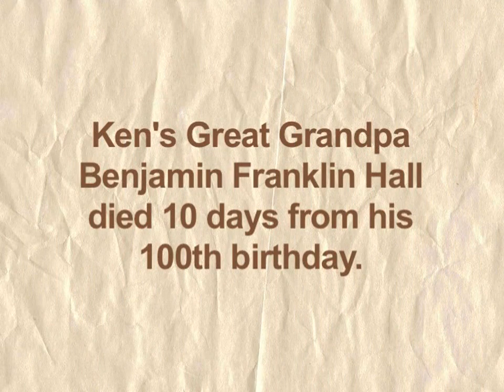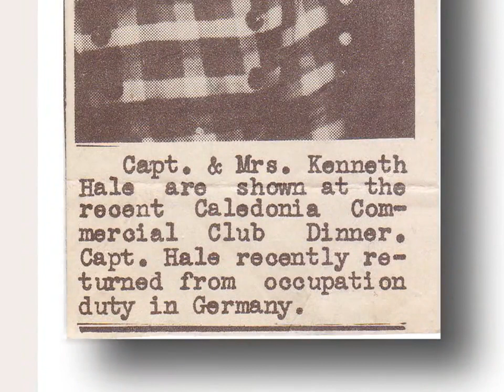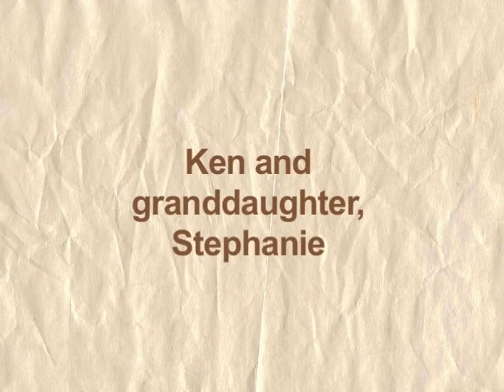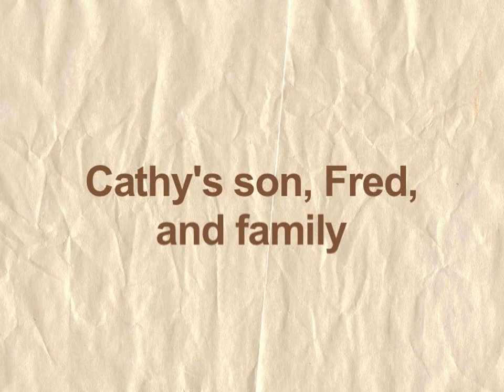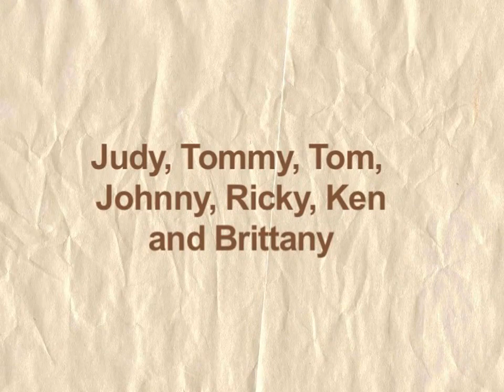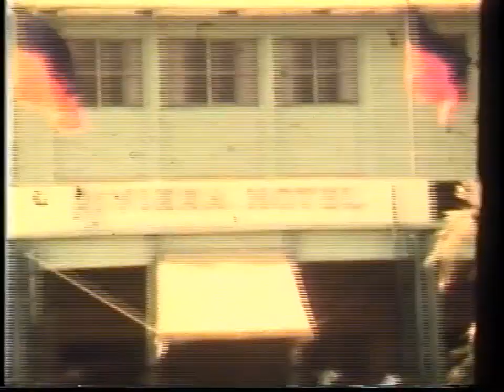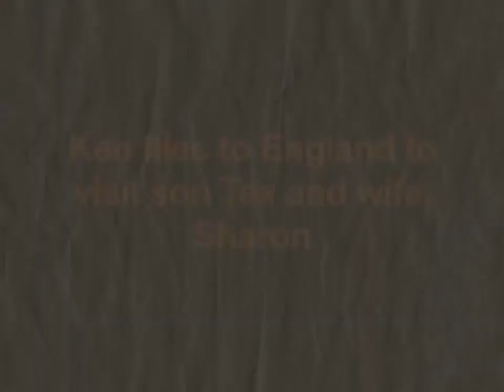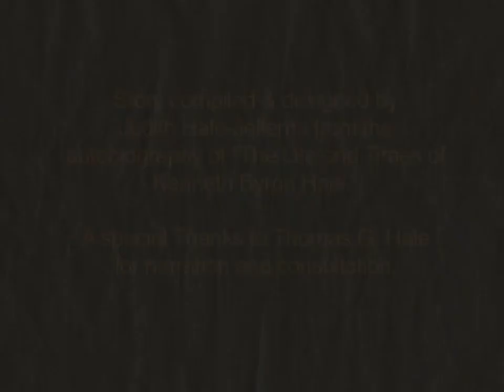Kenneth B Hale Life Story